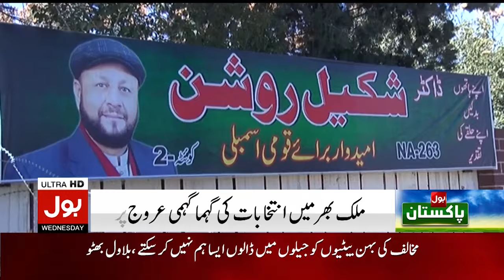PMLQ Active In Balochistan | Election 2024 Updates | Breaking News